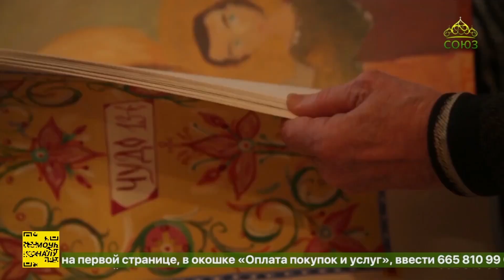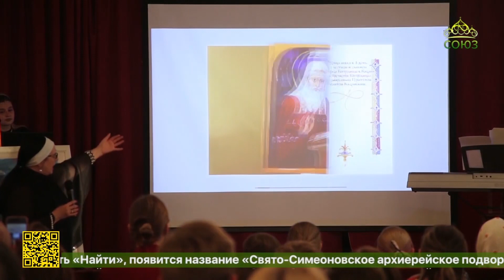В Санкт-Петербурге представлена книга «Повесть о явлениях и чудесах Казанской иконы Богоматери»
В Санкт-Петербурге, в Государственном музее истории религии, представлена рукописная книга «Повесть о явлениях и чудесах Казанской иконы Богоматери» Святейшего Патриарха Гермогена. В общей сложности над фолиантом трудились около 100 художников разных возрастов, в том числе воспитанников художественных школ и домов детского творчества разных районов Петербурга. На презентации уникальной книги побывали наши корреспонденты.